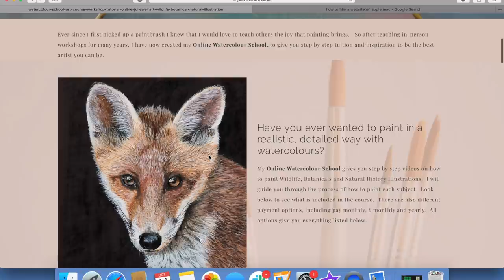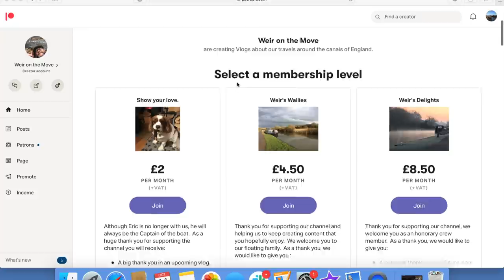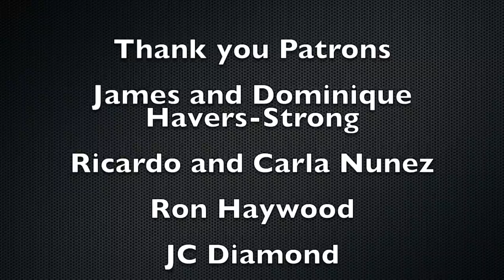#101 - How To MAKE MONEY On A CANAL BOAT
We talk about how we earn a living on a canal boat and what jobs we do. We also answer viewer's questions about why we bought a widebeam and why we became continuous cruisers.

Relevant links to the channel:

We fund all our videos, so if you want to show your love for what we do, and want to become part of the floating Weir family, support us on Patreon. Get exclusive freebies and behind the scenes content. You could even get a signed copy of Mark’s book, or money off Julie’s original artwork

If you love Julie’s artwork, she sells cards, coasters, prints, and original art from her website. Or why not get in touch with her if you have a beloved family pet that you want immortalised in oils, acrylic ink, pastels, or watercolour -

If you’d like to know what equipment we use to create these videos, here are the links:
Camera - Panasonic HC-VX870EB
Camera - GoPro Hero 5 Session
Camera - Crosstour CT7000 Action Camera
Camera - Campark Xtreme 1+ 4K
MIcrophone - AGPTEK Lapel Microphone with Adapters
PC - Mac Book Pro 16-Inch 16 GB RAM/ 1TB Storage
Tripod - Linkcool Flexi Tripod
Tripod - ESDDI Camera Tripod
Microphone - Rode Go

MIcroSD Cards - SanDisk Ultra 32 GB
MicroSD Cards - SanDisk Ultra 64 GB